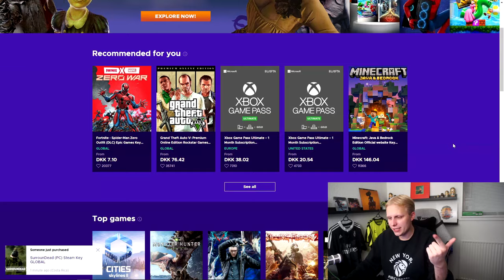PACKER EN HERO OG DENNE KLASSE SPILLER I MIN FESTPOSE PAKKE!